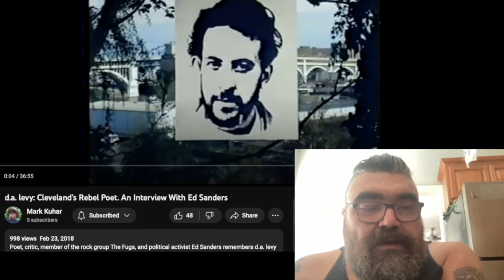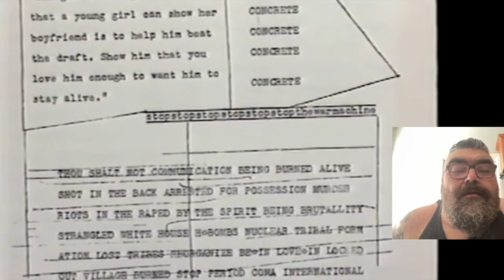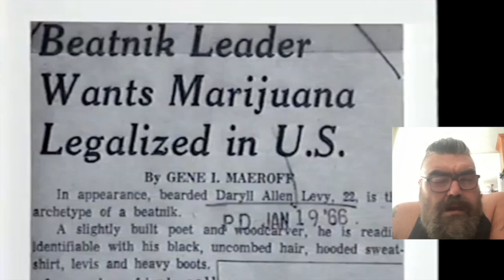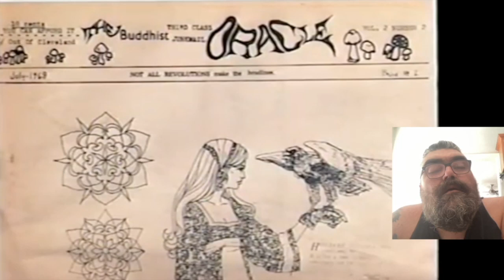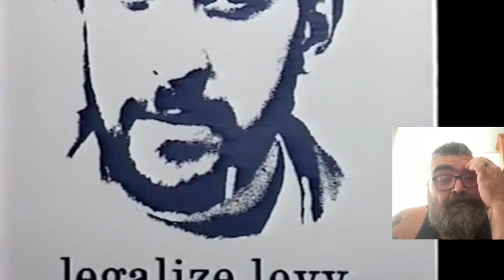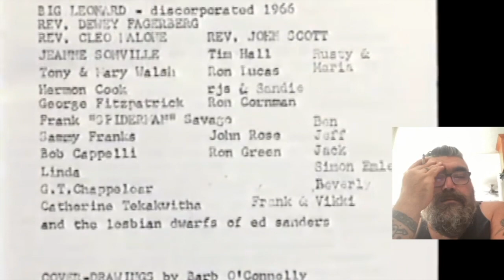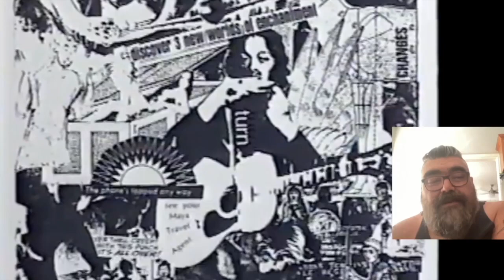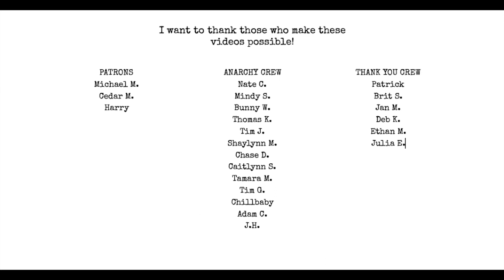Ed Sanders interview about poet d. a. levy WATCHALONG!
2005 interview with Ed Sanders re: levy. Documentary Watchalong

@markkuhar3540 posted this video. go sub! thanks Mark!